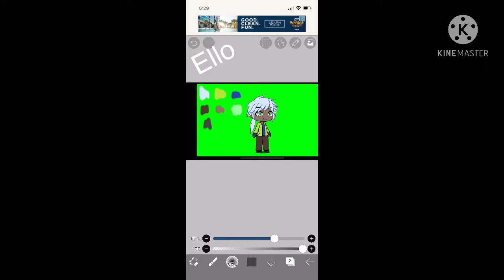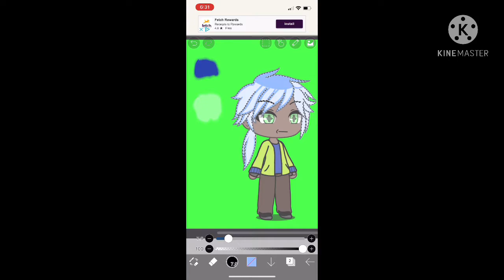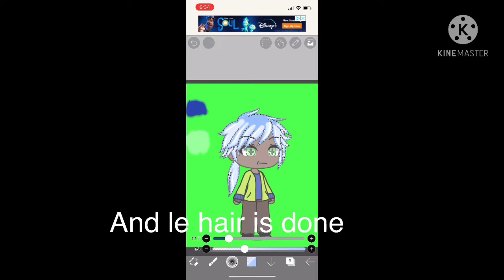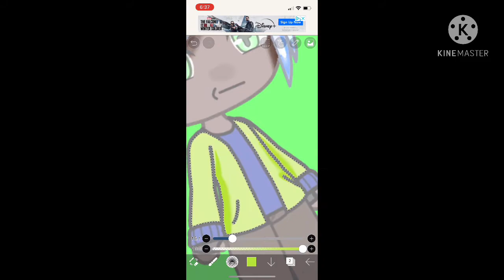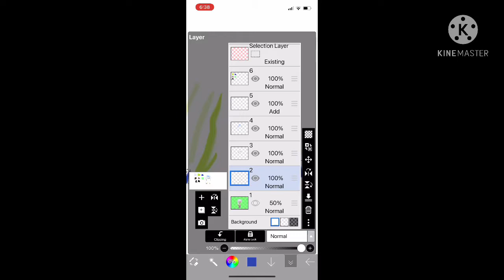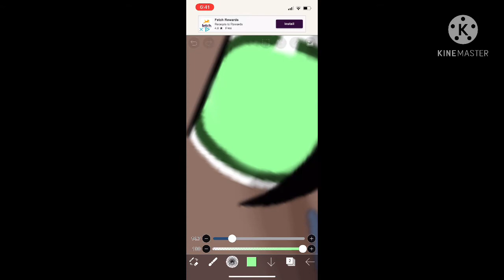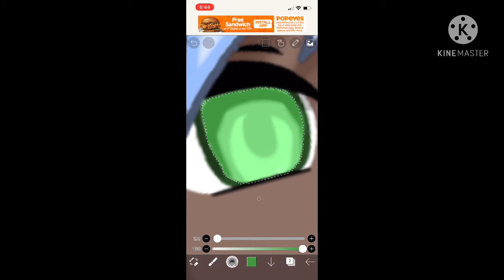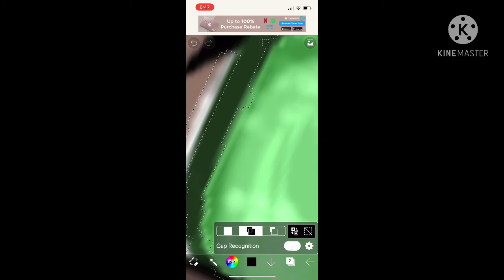How I edit my Gacha characters (outfit spoiler)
Hi

Soooooooooooooo

Sorry there is a lot of black but if the black wasn’t there then it  you wouldn’t be able to see the text sooo ye

Also sorry I’m so bad at explaining this :l

Anyways enjoy